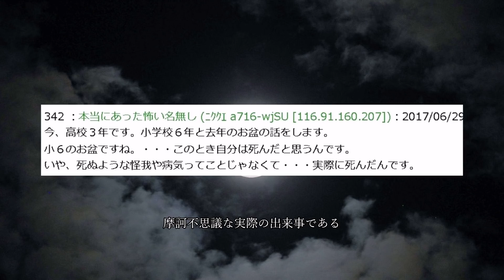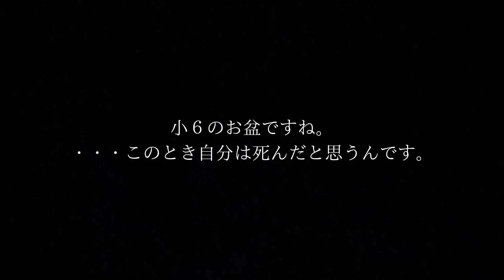【2ch怖いスレ】小６のお盆ですね…このとき自分は死んだと思うんです。【ゆっくり解説】